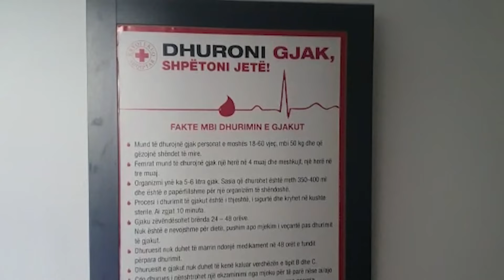Report TV -Policia e Dibrës dhuron gjak për fëmijët talasemikë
reportTV lajmeshqip lajme Krahas angazhimeve të tjera të përhershme, për sigurimin e rendit e sigurisë publike, Policia e Dibrës iu përgjigj pozitivisht thirrjes së spitalit Rajonal të qytetit të Peshkopisë për dhurim gjaku.